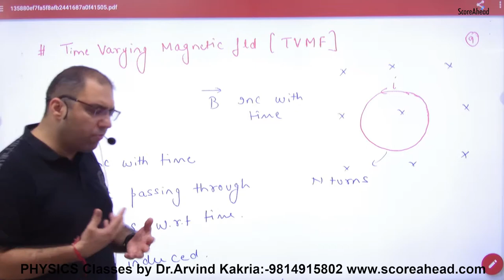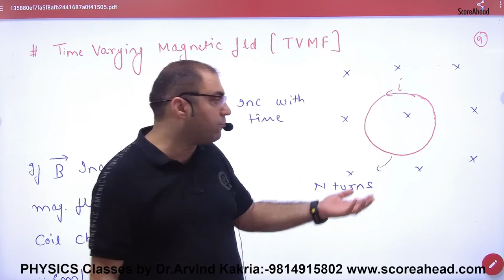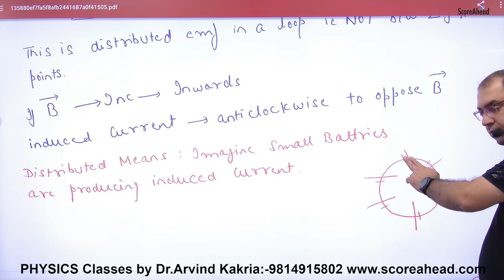Time Varying Magnetic field